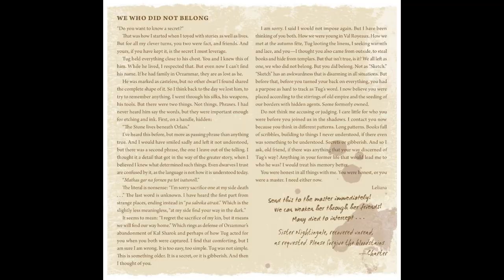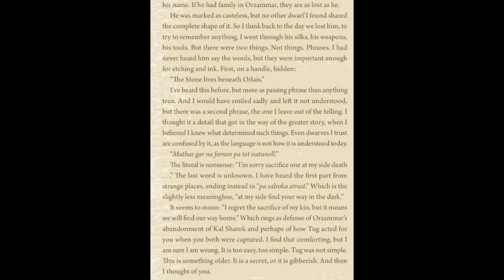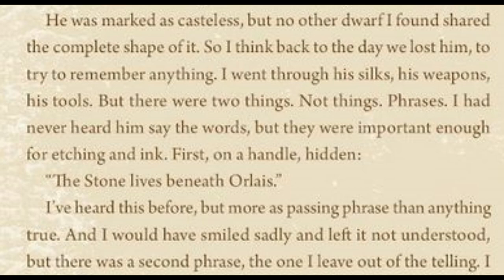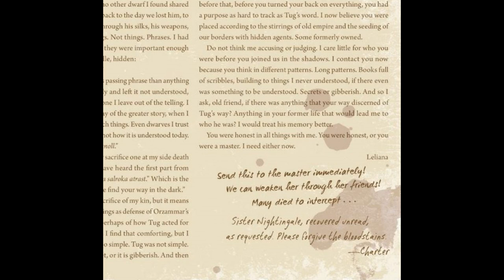Talking Dragon Age: Tug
Welcome back to Talking Dragon Age, the show where I talk about Dragon Age. Today we're talking about Tug, a minor side character in a minor DLC with an unreliable narrator. Does this tell you how desperate I am for more dwarven stuff, and Dragon Age in general?

So we discuss where he may have come from, who he worked for, and what his secret messages may mean.

If you have any ideas on how to improve the show or theories you'd like to see covered, please let me know in a comment or by messaging me directly.